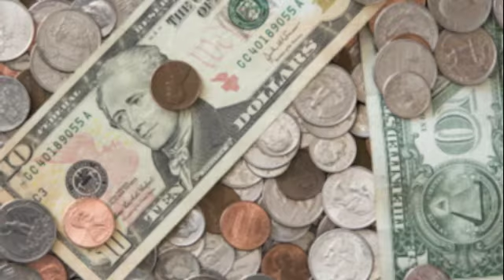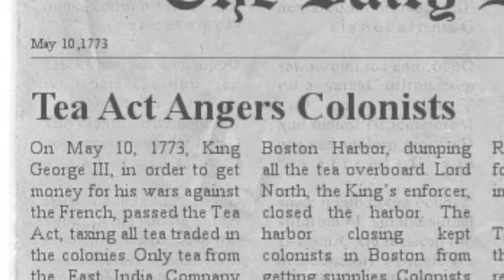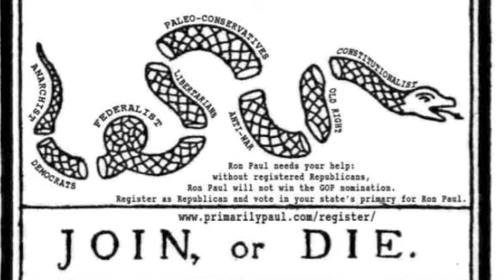Megan Sydney Breanna Break Up Period 3